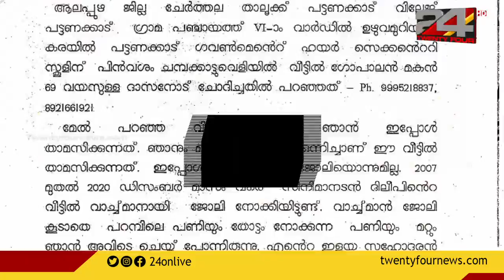ഗുഡാലോചന കേസിൽ ദിലീപിന്റെ ജോലിക്കാരന്റെ മൊഴി ;മൊഴിപ്പകർപ്പ് ട്വന്റിഫോറിന്